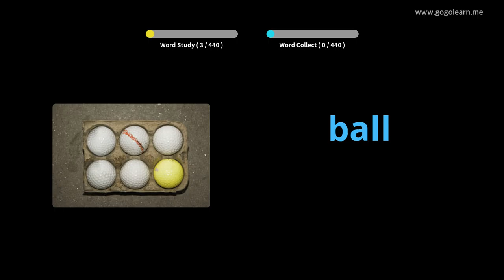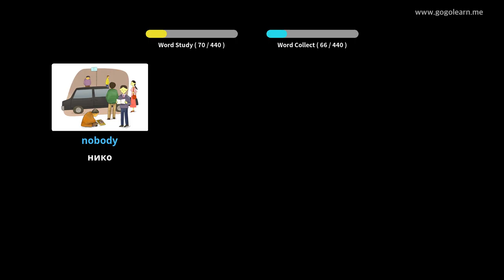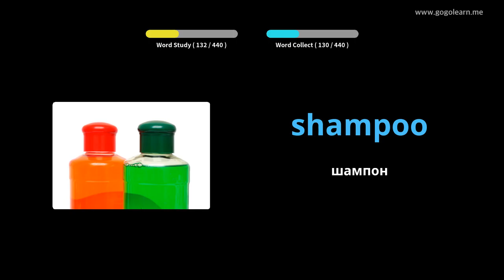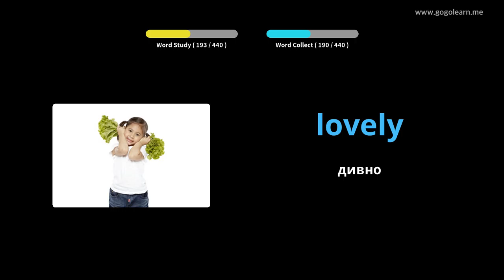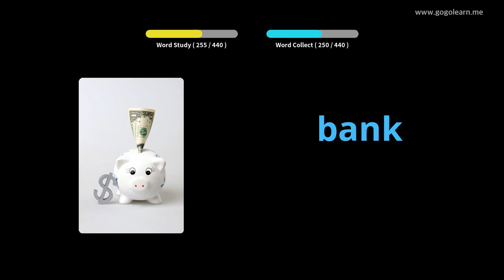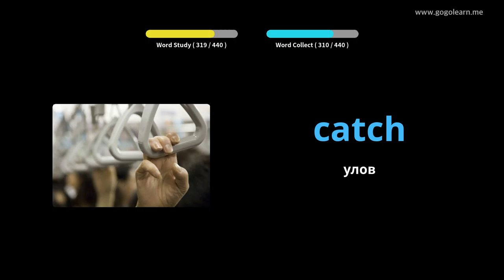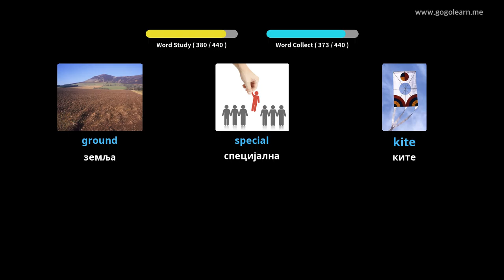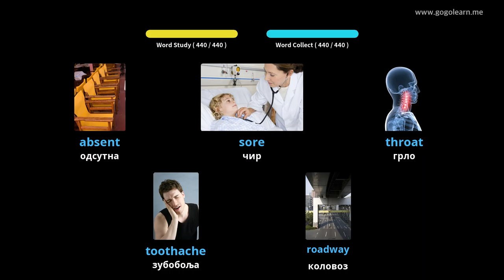Енглески вокабулар Средња школа 1 |Golearn